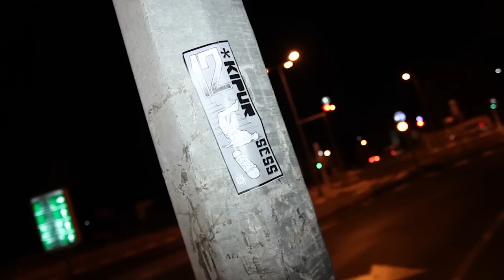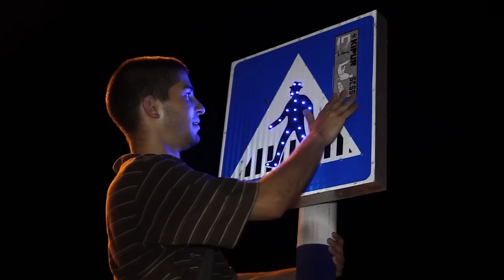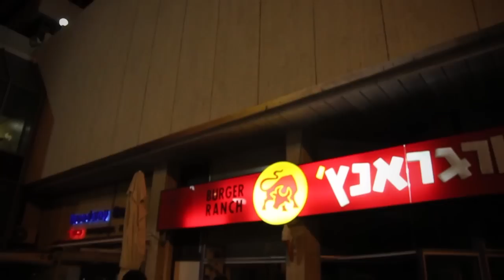יום כיפור 2012 - Best Trick Horev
ממשיכים את המסורת הרגילה - תחרות בסט טריק בערב יום כיפור בחיפה.
(כל מי שזה לא מתאים לו - מוזמן לא לצפות)